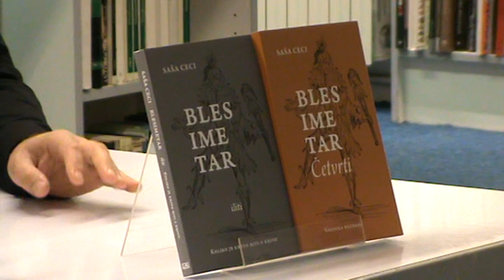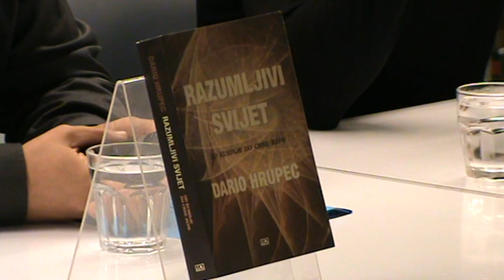PRIRODA UŽIVO 149: Blesimetar četvrti i prvi & Razumljivi svijet – razgovor o knjigama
149. Priroda uživo, Knjižnica i čitaonica Bogdana Ogrizovića, Zagreb, 19. listopada 2023.

Blesimetar četvrti i prvi & Razumljivi svijet – razgovor o knjigama

SAŽETAK
Promoviranje znanstvenog pogleda na svijet, to bi bio zajednički nazivnik triju knjiga – Blesimetar četvrti i Blesimetar prvi (reizdanje) Saše Cecija te Razumljivi svijet Darija Hrupeca – koje je nedavno objavio izdavač In.Tri. O čemu to pišu i što ih tjera da se dalje bore s vjetrenjačama, autori će možda otkriti u ovom razgovoru. A možda i neće.

O AUTORIMA
Dr. sc. Saša Ceci fizičar je koji radi na Institutu Ruđer Bošković u Zagrebu, gdje proučava pobuđena stanja i raspade raznih subatomskih kratkoživućih kvantnih objekata i sistema. Povremeno predaje razne fizike i programiranja na Sveučilištu u Zagrebu. Osim znanstvenim radom i nastavom, bavi se i promocijom znanosti. Najteži je dio voditeljskog i autorskog četverca znanstvene emisije na HRT-u pod nazivom "Treći element". Također je i jedan od (dvadesetak) osnivača "Društva za promociju znanosti i kritičkog mišljenja", neformalne grupacije znanstvenih entuzijasta, te suorganizator njihovih mjesečnih tribina o razbijanju mitova "Skeptici u pubu". Autor je četiri knjige iz serije "Blesimetar" od kojih je prva napisana prema istinitom... blogu "Jutarnjeg lista" na kojem je objavio stotinjak znanstveno-popularizacijskih tekstova o psihologiji i parapsihologiji, skepticizmu i lakovjernosti, pa čak i o vjeri i ateizmu. Pisao je dosta o obrazovanju i nastavi pa je završio i kao urednik par aktualnih udžbenika za osnovnoškolsku fiziku u izdavačkoj kući "Profil". Rođen je i živi u Zagrebu, oženjen je i ima dvoje djece. U slobodno vrijeme voli svirati gitaru što ne znači da ju i zna svirati.
Dr. sc. Dario Hrupec docent je fizike na Sveučilištu Josipa Jurja Strossmayera u Osijeku, gdje predaje Znanost u svakodnevnom životu, Linux za fizičare, Uvod u astročestičnu fiziku, Fiziku, Računalnu fiziku, Specijalnu i opću teoriju relativnosti te Uvod u astronomiju i astrofiziku. Znanstveni mu interesi uključuju: astročestičnu fiziku, visokoenergijsku gama-astronomiju, Čerenkovljeve teleskope i numeričke simulacije. Autor je stotinjak znanstveno-popularizacijskih članaka, desetak gimnazijskoih udžbenika fizike te triju znanstveno-popularizacijskih knjiga (Protiv nadnaravnog, Ažurirani svemir i Razumljivi svijet). Također je prevoditelj, stručni redaktor i recenzent znanstvenih knjiga, predavač i organizator niza javnih predavanja Priroda uživo.
Ni on ne zna svirati gitaru, mada također "živi u Zagrebu, oženjen je i ima dvoje djece".

O CIKLUSU PRIRODA UŽIVO
Hrvatsko prirodoslovno društvo organizira ciklus znanstveno-popularizacijskih predavanja pod nazivom Priroda uživo. Predavanja se održavaju dvaput mjesečno u Knjižnici i čitaonici Bogdana Ogrizovića. Arhiva prošlih predavanja dostupna je na a videozapisi na